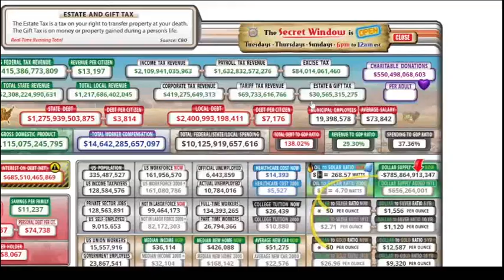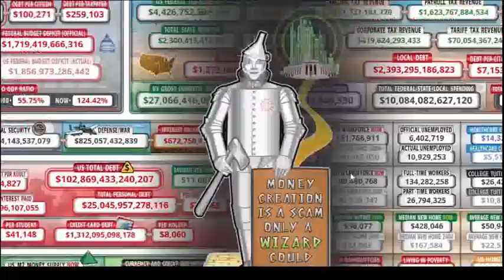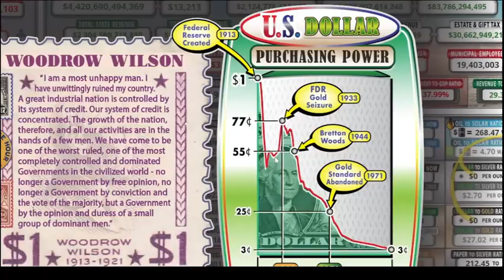The Debt Clock Deception's Blatant Secret Hidden Messages Revealed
So now the debt clock has a message link on it, that will pop up right on the clock.With not so cryptic messages for those who can see. In essence  we have a new "Economist" type message being sent.